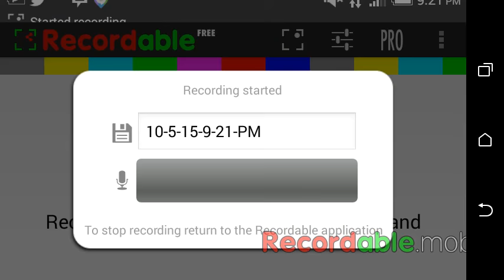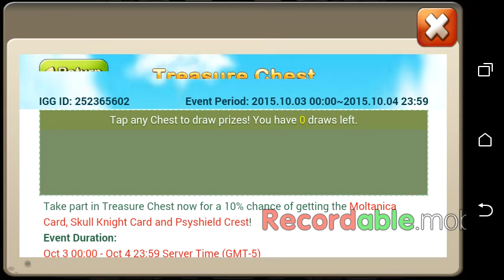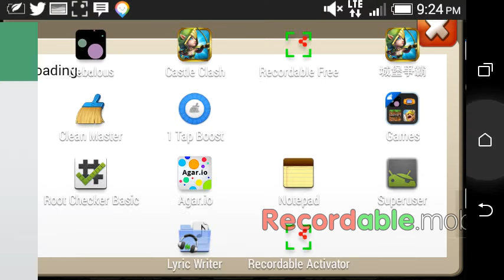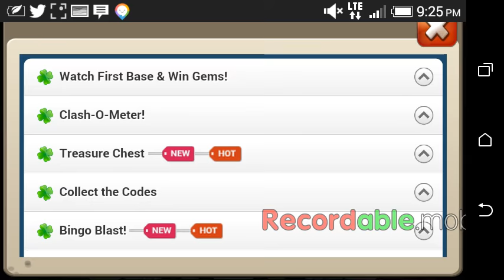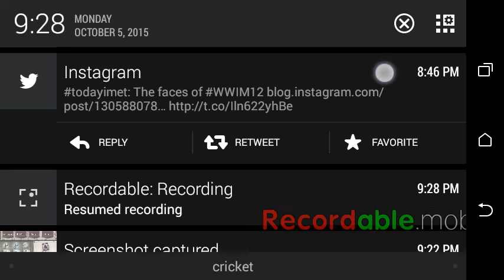Rolling over 5,000 gems!!!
Sorry this video is so late, and haven't been uploading in a while, long story, pretty much the story is in the video, just watch it...